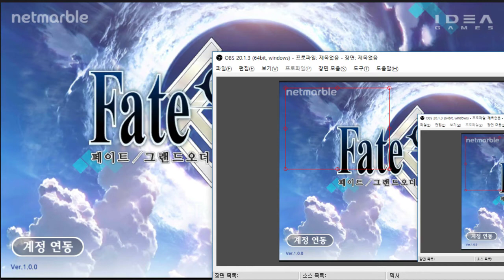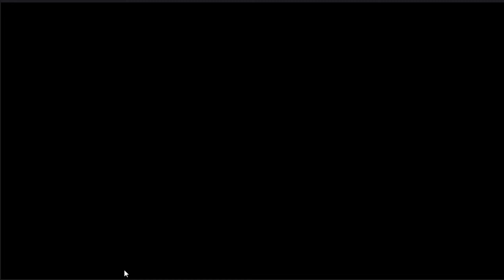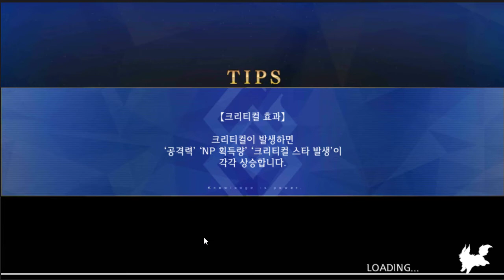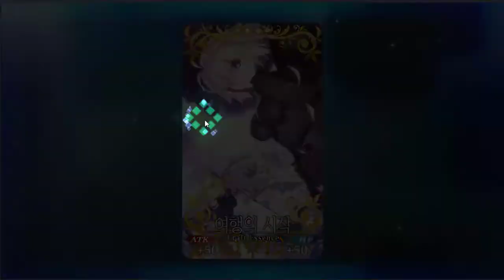한번쯤은 들어봤다는 페이트 시리즈 모바일게임에 나타났다. - 페이트 그랜드오더 (도바킴)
페이트 그랜드오더 (도바킴)